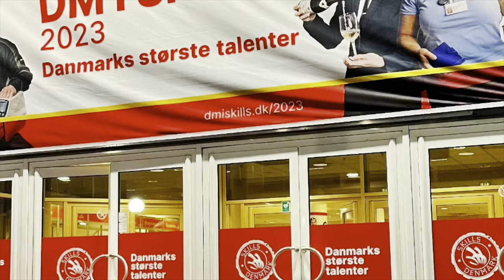DM i Skills VVS energiuddannelsen